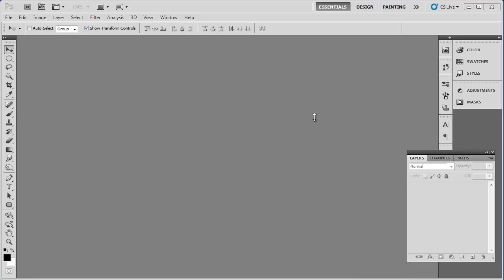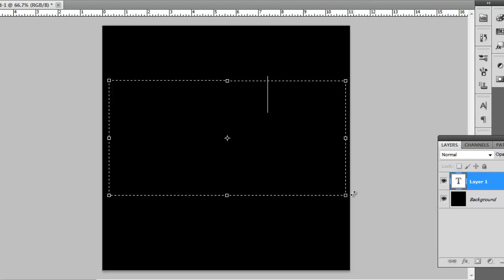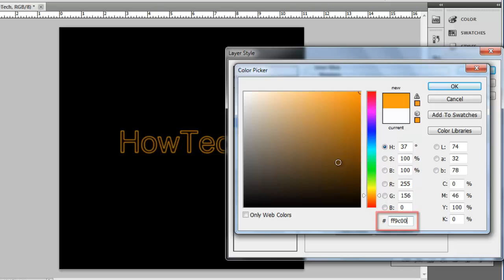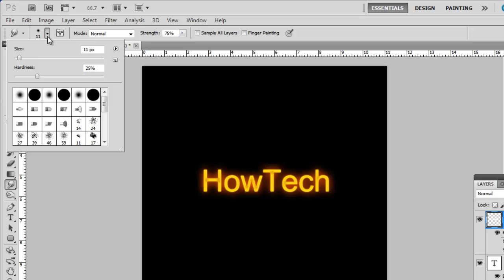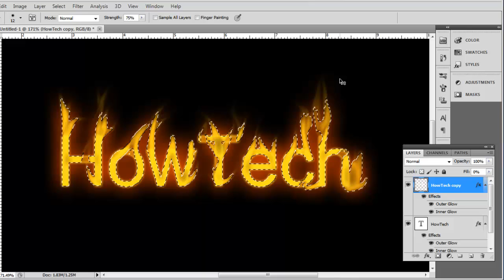How to Create Fire Effect in Photoshop CS5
This tutorial will show you how to create a fire effect for your text in Photoshop.

This tutorial will show you how to create a fire in Photoshop which can be a cool effect to add to text.

Step # 1 -- Creating the Text

Create a new document in Photoshop, here we are just using a setting of 800x800 pixels. Press "Shift" and "Backspace" on the keyboard at the same time and in the window that appears enter choose black from the drop down menu and click "OK". In the toolbar on the left select the text tool and drag a selection onto the canvas. Type your desired text into the box and set the color as white. You should also choose a font and size that works, here we are using Arial with a size of 100. Use the move tool to center the text on the canvas.

Step # 2 -- Adjusting the First Text Layer

In the layers panel right click on the text layer and click "Duplicate Layer" in the menu that appears. Click "OK" in the dialog box that appears. Make the newly copied layer invisible by clicking on the eye icon. Now, double click on the original text layer and the "Layer Style" window will appear. Set the "Fill Opacity" to "0". Click on the "Outer Glow" tab on the left and click on the small color swatch that appears on the right, in the "Color Picker" window enter a value of "ffb017" and click "OK". In the elements area set a size of "4".

Click on the "Inner Glow" tab and raise the "Opacity" to "100". Click the color swatch and enter a value of "ff9c00" and click OK, set a size of "11" and click "OK" again.

Step # 3 -- Adjusting the Second Text Layer

In the layers menu make the duplicate text layer visible again by click where the eye icon previously was. Double click on it to bring up the layer style options. Lower the "Fill Opacity" to "0" and then click on the "Outer Glow" tab and go to the color setting and enter the value "ff4e00" and click "OK". Set the size to "28". Now click on the "Inner Glow" tab and increase the "Opacity" to "100". Select a new color and enter "ffc600", click "OK" and change the "size" to "18". Click "OK".

Step # 4 -- Creating the Flames

In the layers panel right click on the copy text layer and in the menu click "Rasterize Type". Click on the smudge tool in the menu on the left and at the top of the window select a brush size that is a touch smaller than the thickness of the text. Zooming in on the text makes this easier to work out. Set a "Hardness" of "25" and a "Strength" of "75". Now use the smudge tool on the text and click and drag, use your judgement to create an effect level you like.

Step # 5 -- Tidying up the Image

By now it should be looking rather good, we just need to make some final adjustments to make it a bit more realistic. Hold down the "Control" key and click on the text copy layer thumbnail in the layers panel. Now click "Select" in the main menu and click "Inverse", then press "Delete" on the keyboard. Press "Control" and "D" to remove the selection and you should have a rather pleasing result and that is how to create fire in Photoshop.